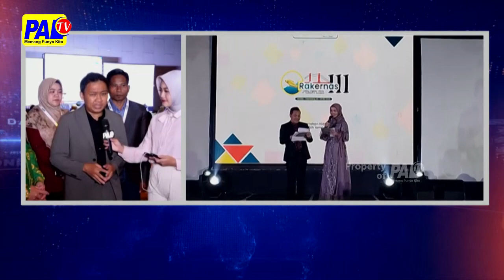LIVE METROPOLIS SIANG - RAKERNAS III HOLIDAY ANGKASA WISATA